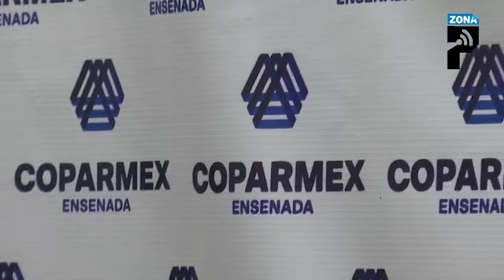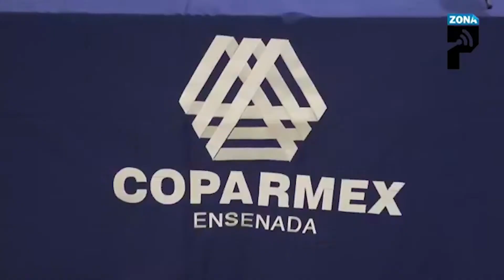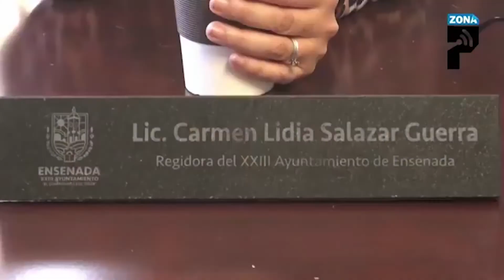Convocan a sumarse contra Ley Gandalla